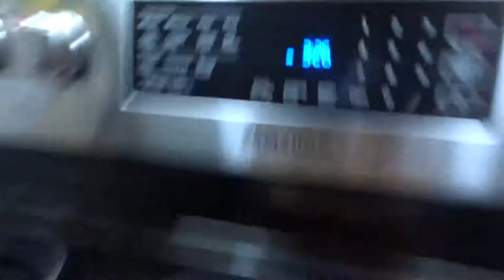She's baaacckk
I swear this dog idk it might as well be ours by now lol